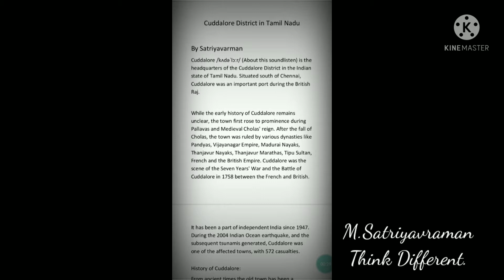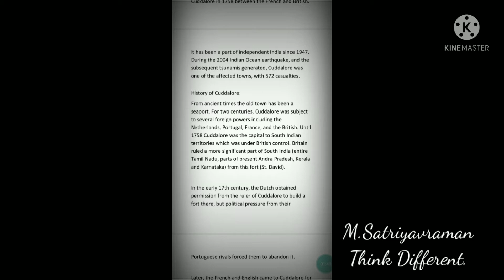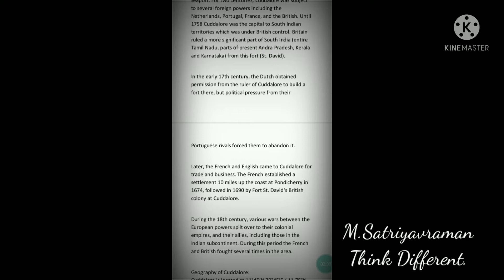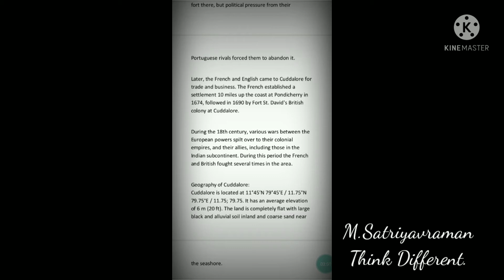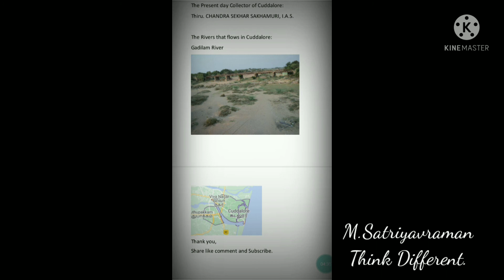Cuddalore District in Tamil Nadu